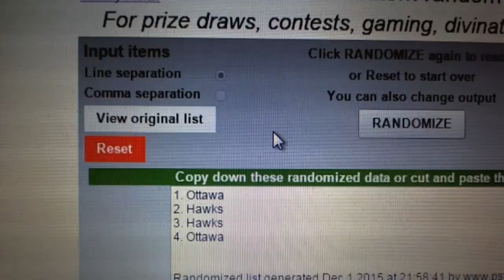C&C #5464 Multi Randoms